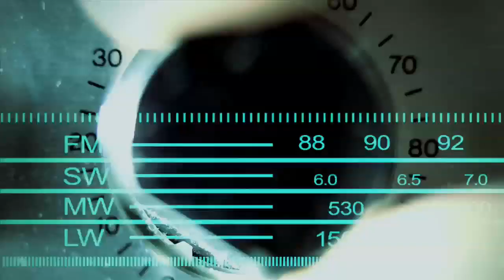YOVANNI ft Eddie Middle-Line - Hello (radio edit)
Director: Anthony Dones
Company: Trigga Entertainment, Miami Florida
Vocals: YOVANNI
Eddie Middle-Line appears courtesy of De Water Music & Media

Hello is an uptempo, electronic pop song with a club thumping beat. The song has a stylish euro-dance style produced by international Dj Eddie Middle-Line with a power-house vocal performance by YOVANNI